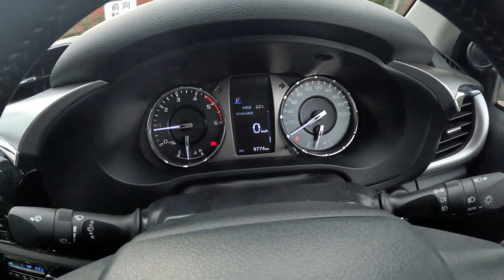【ハイラックス Z】【働く車の偉業】売却しました。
2021年式ハイラックスGUN125 アティチュードブラックマイカを売却致しました。
【大きくて頼れる相棒】最後の勇姿を是非最後までご覧下さい。